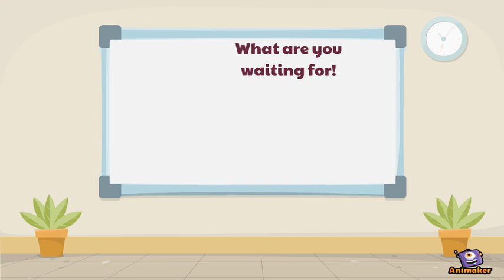BRAIN GYM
Animated Video created using Animaker This is a abacus program which can help you child in education